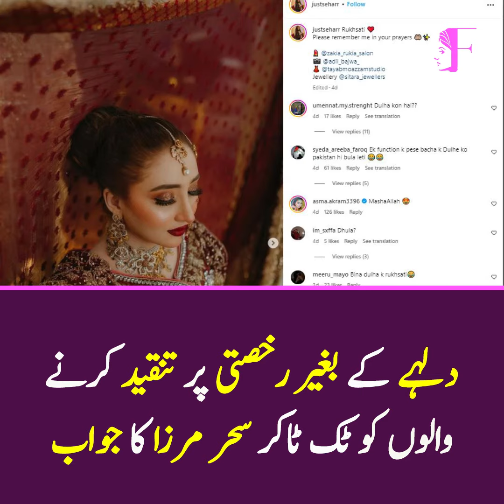Sehar Mirza Ka Dulhay Ke Baghair Rukhsati Par Tanqeed Karne Walon Ko Jawab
Sehar Mirza ne dulhay ke baghair rukhsati par tanqeed karne walon ko dilchasp jawab diya. Video dekhein aur unki dekhi gayi harkat ki rozaana tanqeed par nazar dalein.